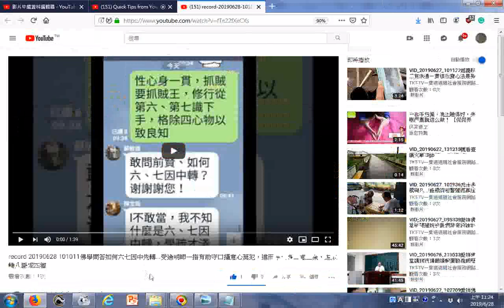瀏覽 record 20190628 101011佛學問答如何六七因中先轉 受過明師一指有助守口攝意心莫犯，進而淨化身口意三業，達成轉八識成四智 YouTube20190628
有求孔孟聖道三寶心法就不枉費今生來世間。世間財世間用--生不帶來，死不帶去，或是給以後不相識的人用，但是得三寶心法卻能帶著走，在世能逢凶化吉、躲劫避難、改變命運，壽終能超生了死，離苦得樂，智者切莫入寶山而空手回。